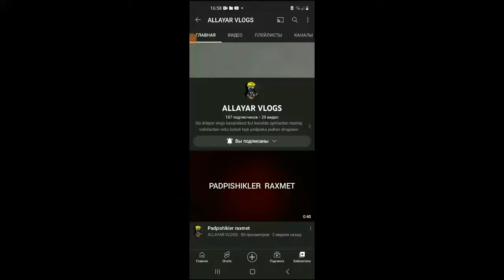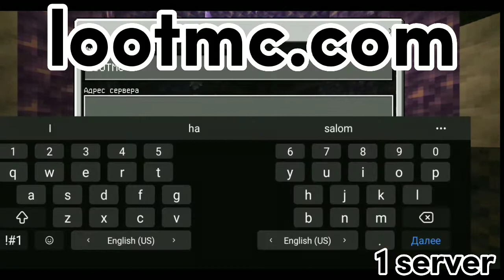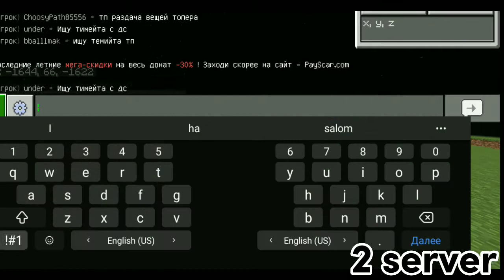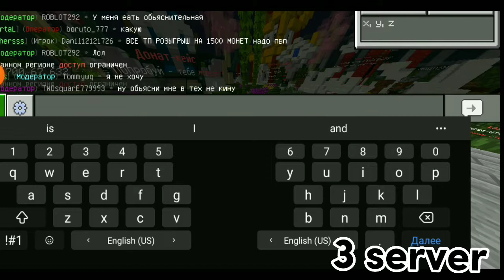MINECRAFT●TOP 3 ENG ZOR SERVERLAR!!●server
1 server
2 server
Minescar.com
3 server
MineScar.com
ALLARAY VLOGS kanali 👇👇
HAMMAGA HELLE DO'STLARIM ALBATTA VIDEOGA LAYK BOSIB KANALGA OBUNA BO'LIB QOYAMIZ TELEGRAM KANALIM PASTDA BO'LADI OTIB OBUNA BO'LAMIZ TELEGRAM KANALIMDA TURLI XIL MODLAR SERVERLAR TASHLAYMAN BIRGA OYNAYMIZ
MENING🔵SAHIFALARIM
📶TELEGRAM🔵KANALIM
YOUTUBE🔵KANALIM
RIBEK🔵KANALI
HAMMAGA XAYR DO'STLAR E'TIBORINGIZ UCHUN RAHMAT🖐🖐